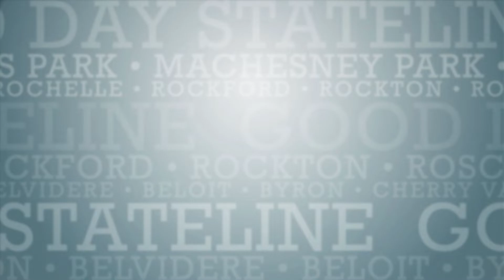Chatting with Nastia Liukin about her experience on Special Forces: World’s Toughest Test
A new year brings along new things, including tv shows! There is a brand-new show on FOX39 called ‘Special Forces: World’s Toughest Test’. The show really pushes celebrities to their limits both mentally and physically. One of the contestants is 5-time Olympic Medalist Nastia Liukin and we’re so excited to be talking to her about her experience on the show and how it compared to training for the Olympics. You can catch the premiere of Special Forces: World’s Toughest Test’ tomorrow night at 7pm right here on FOX39.